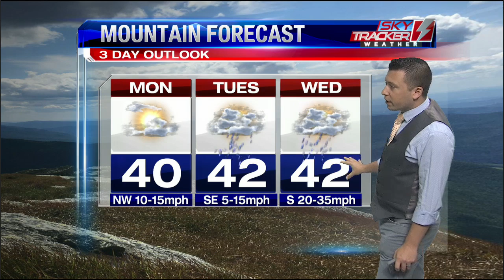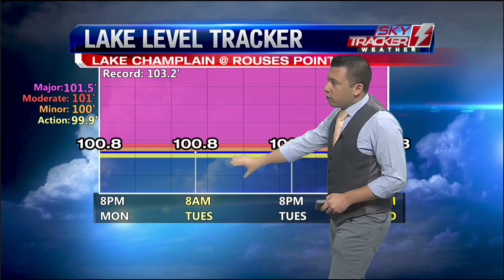Recreation Forecast: Lake & Mountain Outlook